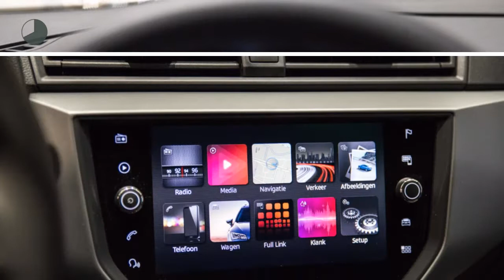Seat Ibiza New 1.0 EcoTSI 95pk Style + Navi + Upgrade Winter